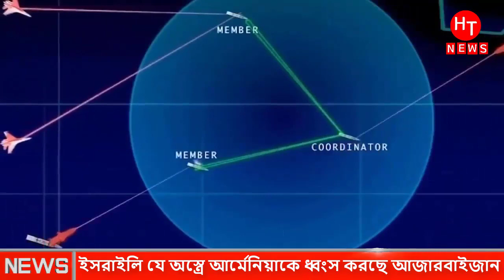তুরস্ক,পাকিস্তানের পর ইজরাঈল এগিয়ে আসলো আজারবাইজানের পক্ষে।Armenia-Azerbaijan। Ajarbaijan Vs Armenia